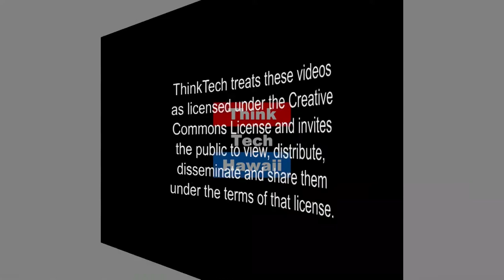Politics Uber Alles (Talk Story With John Waihee)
Politics Uber Alles.  Join John Waihee and Jay Fidell as they discuss Politics and the news bills.